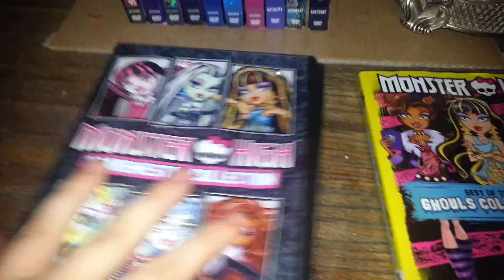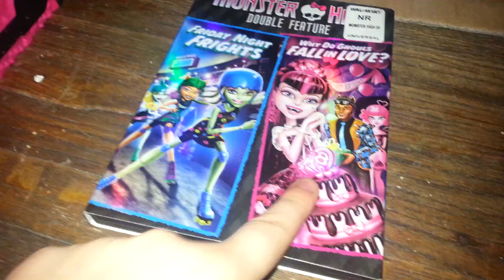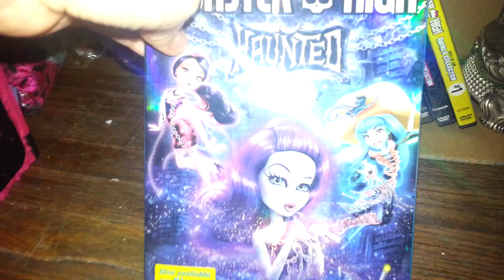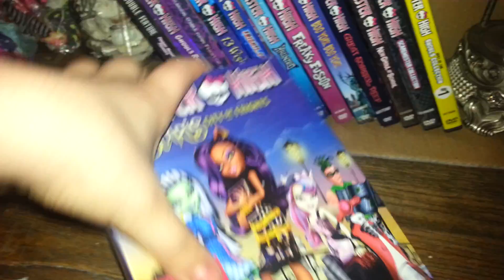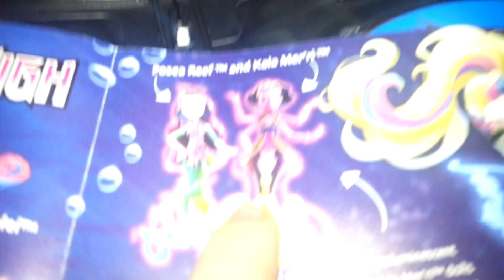Monster high DVD collection and bad news about monster high.💀👻👽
savemonsterhigh click here to sign
We are monsters we are pround we are monster say it out loud!